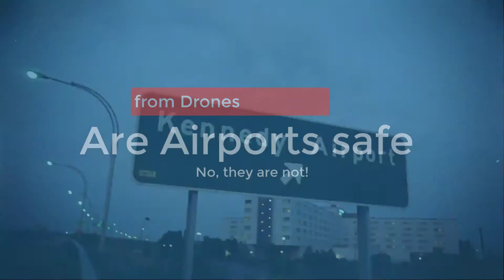Are Airports Safe From Drones?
This might seem like common sense, but it’s a bad idea to fly a drone near the airport, and this didn’t stop one of the drone owners that was near London Heathrow, Dublin, and Dubai airports. Over the last few months, these airports have had flight operations grounded due to the drone incursions that have happened. One of them happened right before Christmas, canceling 1000 flights over 36 hours, and the sightings of these drones stopped airport movements. Drones have been reported around and in airspace that is restricted, sometimes found by pilots. These fighting operations have been grounded because of unauthorized drones, and it’s a big safety issue for the pilots, especially if they’re trying to save pilots and homes with this.  While there have been a few verified collisions, there continues to be a concern on the impact a drone and a large commercial aircraft might have in an accident.  Operators have held flights whenever drones are spotted, for the sheer reason of protecting the passengers.